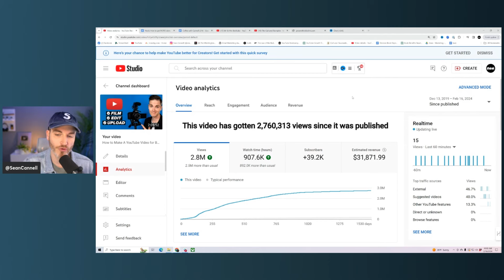How to Get More VIEWS by Posting LESS!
In this episode, Sean talks about how to get more views by posting less! The Biggest Virtual Event for Content Creators is happening May 23 - 25
Our Grow With Video Live event has past, but if you'd like to watch the current strategies on how to grow on YouTube, sign up for our FREE webclass on 5/29 ➡️

📘 10x is easier than 2x by Dan Sullivan & Benjamin P. Hardy